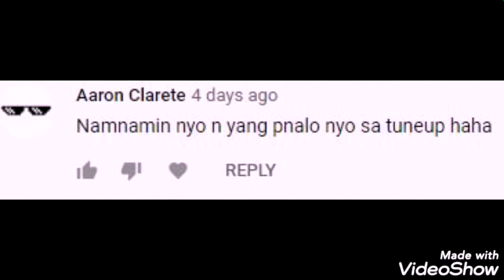My expectation to Alaska Aces this 2020 All-Filipino Conference (voice over by my son)